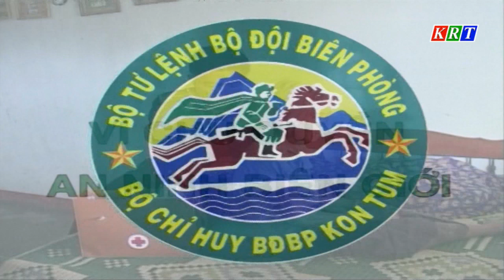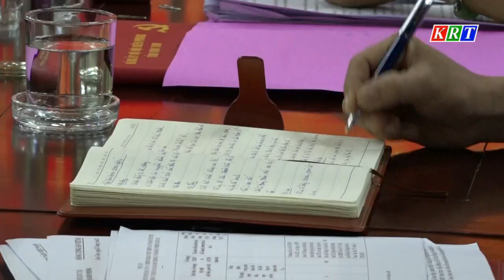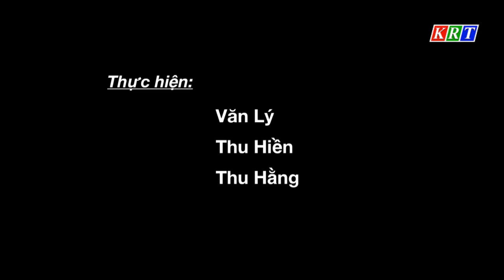Vì chủ quyền an ninh biên giới